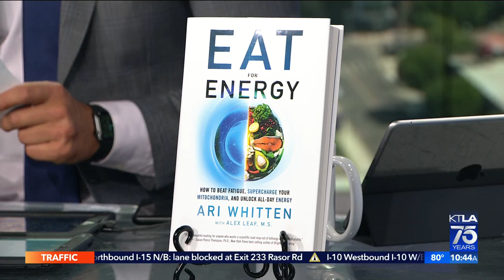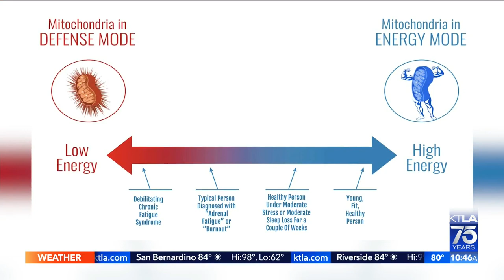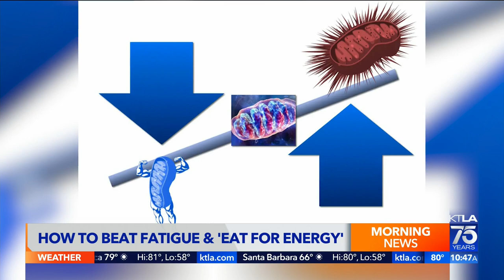How to beat fatigue and 'Eat for Energy'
This segment aired on KTLA 5 Weekend Morning News on May 14, 2022.